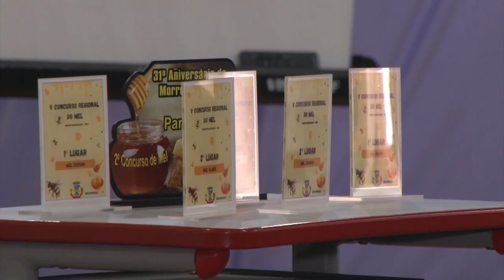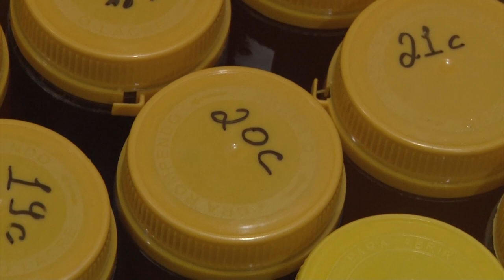Concurso qualidade do mel - Rio Grande Rural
Concurso Regional de Qualidade do Mel reúne apicultores de quatorze municípios do sul do estado. A alta qualidade do mel produzido na região fez com que os jurados tivessem dificuldades para avaliar os quesitos aspecto, aroma e sabor.